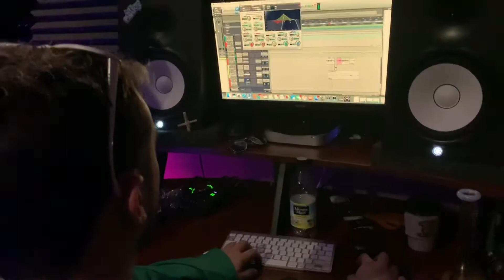STUDIO RECAP! with Tmak GuapUp, Ace, and Tox!c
Fort Knox Studios holds it down for the 8’s, next Friday I should have more content!